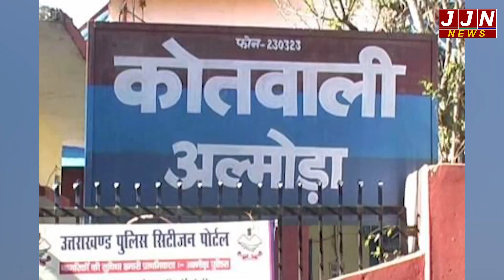अल्मोड़ा पुलिस को बड़ी कामयाबी, साढ़े तीन लाख से अधिक की स्मैक के साथ तस्कर गिरफ्तार || JJN News